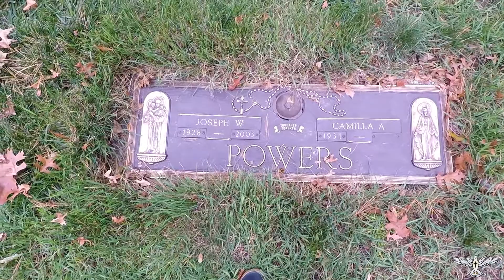3 Episode 2 - Downfall of my hero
Toward the end of my freshman year I lost my grandfather, my papa. I had so many more things to talk to him about, It got so hard to keep seeing him in the nursing home. Next thing I knew, I lost him. I went on a downward spiral after losing him. I cut a heartagram (band symbol) onto the top of my wrist to cope with the pain, but it just made everything worse. I put off doing this episode for a long time because of the subtle fear of judgement. This past weekend I met someone who is currently struggling with self harm. I got the courage and push to finally do this episode because of her. I hope she is able to get past her struggles and let the butterfly live on forever. God Bless. -Ry